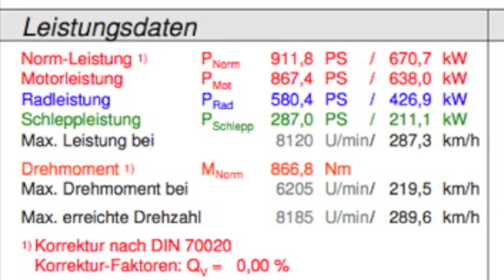Pregartner Porsche 997 GT2 RSR Prüfstand allcarTuning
Porsche am Prüfstand zur Feinjustage vom Ladedruck.
911PS am Maha LPS 3000 Leistungsprüfstand von Allcartuning.